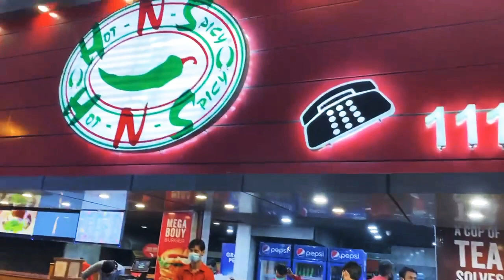Hot and Spicy 25% discount for JDC team from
25% discount for JDC team from